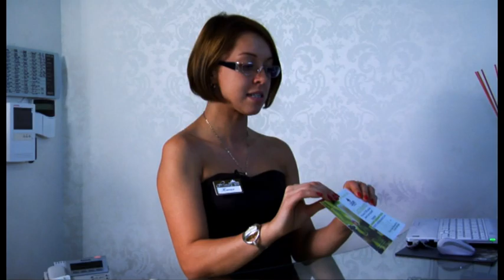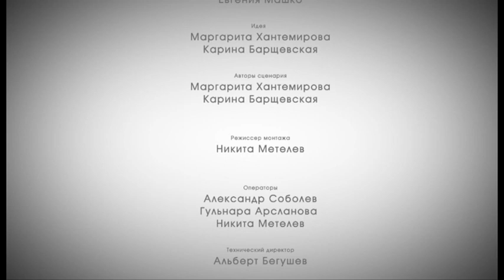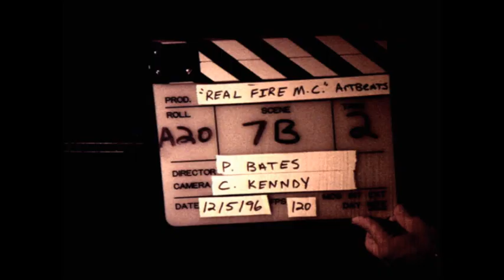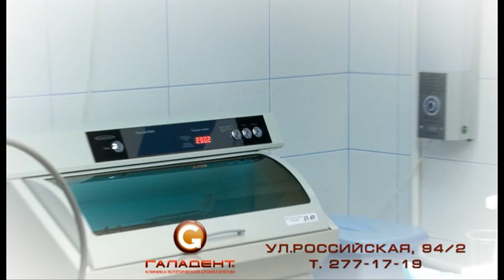Уфа.Life. Жена Абрамовича (ч.3)